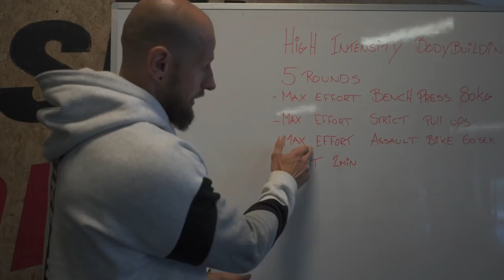Effektiv træning på 20 minutter? // TIPS TIL TRÆNING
Se mere på Kan man virkelig få en effektiv træning på 20 minutter? ja!
I dette afsnit viser jeg hvordan du får mest ud af din træning på kortest tid. Vi kalder det "High Intensity Bodybuildig" og det skulle du prøve. Kæmpe pump og pulsen op, det er helt perfekt.

Har du spørgsmål til dagens træning? Stil dem i kommentarsporet under videoen.

Champ Camp TV er kanalen for dig, der er interesseret i træning og sund livsstil, men også gerne vil underholdes og have lov til at hygge dig.

Her på kanalen kan du finde:
- Tips til træning.
- Indblik i kost og ernæring.
- Forsøg med forskellige træningsformer.
- Og en masse sjov og spas.

Udgivet med hjælp fra United Screens.